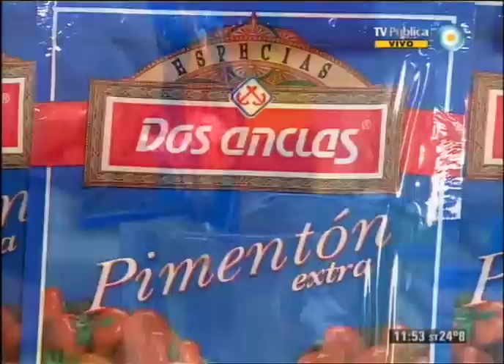Pechito de cerdo al chimichurri con papas